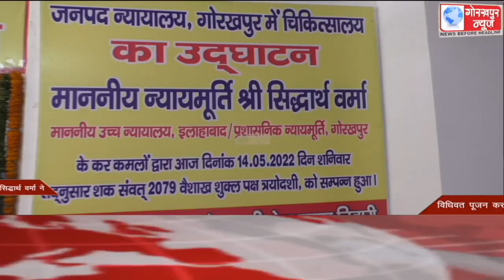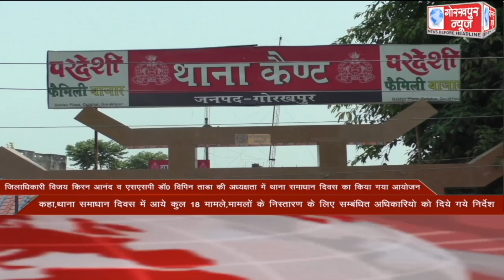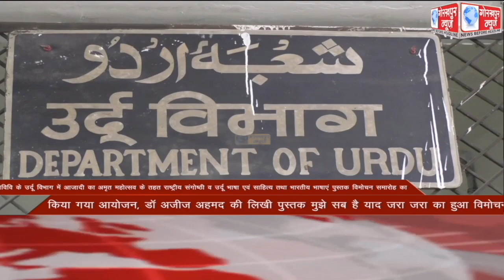GORAKHPUR NEWS headlines 14-05-2022